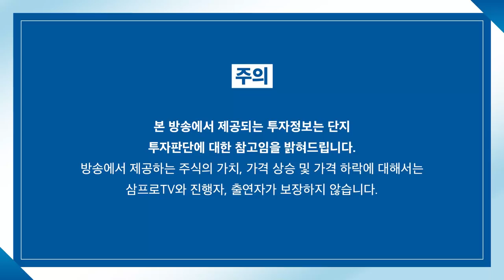[글로벌 마켓브리핑] 러시아 사태에 대한 글로벌 기업의 행동들 f. 테슬라, 구글, 메타 f. 미래에셋증권 장의성 팀장